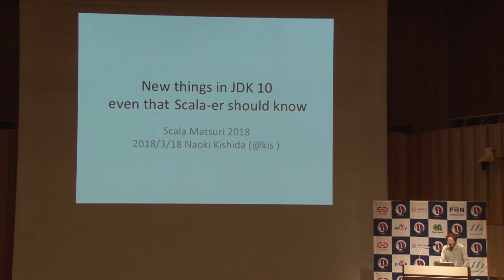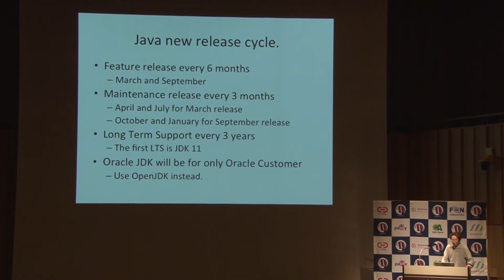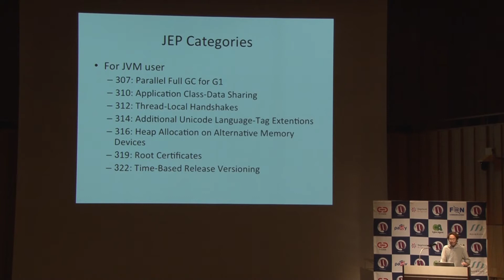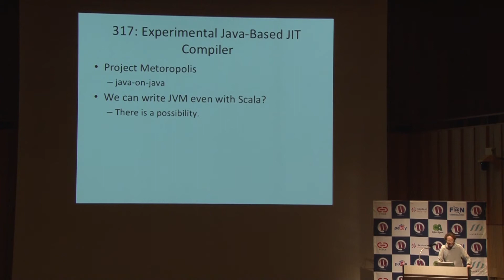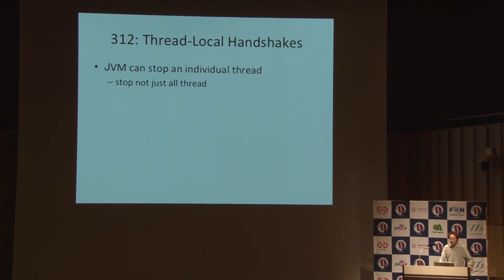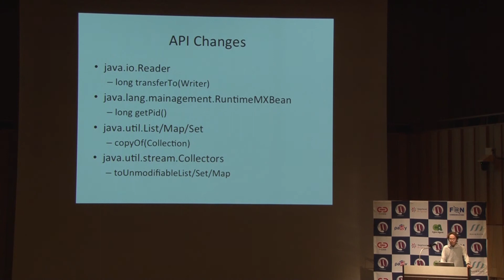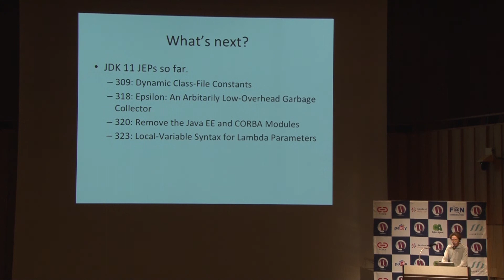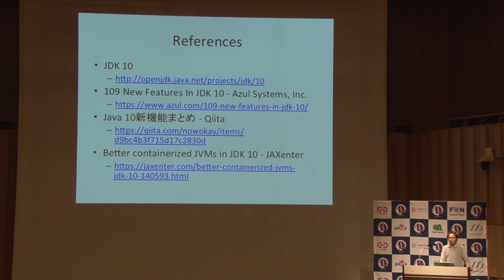ScalaMatsuri day2 A-6 "unconference" あと3日でJava 10がリリースですが、興味ある人いますか?